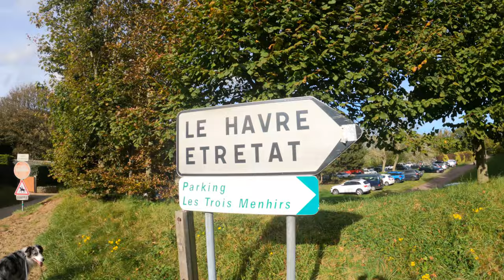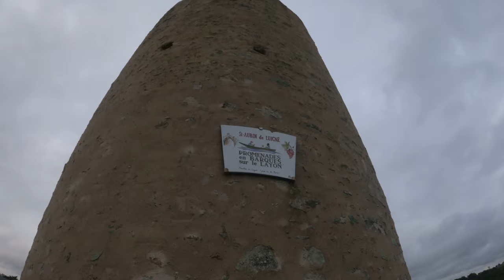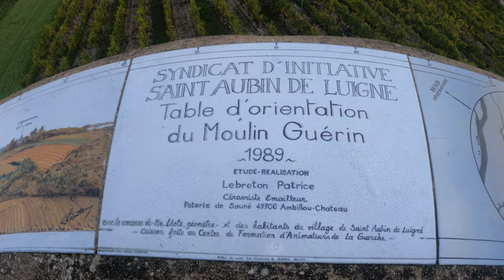New STORAGE, BIG STONES and RAIN, RAIN, RAIN!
The 5th edition of our video diary.

We decided to leave the UK and run back to mainland Europe as the weather is just not on our side. Also, the UK villages, towns and cities are completely missing a trick when it comes to facilities and hospitality for campervans and motorhomes.

However, as we arrive back in France and head south towards the Pyrenees the weather just continues to beat us down. We therefore decide to not drive too far each day and hope to see some sun again soon.

Our first stop en-route is the charming town of Etretat where we partake in a lovely cliff top walk. It reminded us of some of the walks along the south coast of England around Dover with its white cliffs and the views and rock formations were stunning.

As we continue south we are constantly pounded by the rain everyday and it seems like it will never stop! We have to start to think about each park up to ensure we do not get stuck in mud, especially in a remote location.

We therefore end up on the banks of the River Seine in a town which could be a movie set. Where is everybody? The facilities again on offer are above and beyond with plenty of grass area for Koa to stretch his legs.

Next we hit the religious city of Lisieux which draws vast numbers of Catholic visitors. In fact, it is considered the second most important pilgrimage site in France, thanks to its 19th-century saint, Thérèse Martin. Thérèse’s popularity also explains Lisieux’s extravagant 20th-century hillside basilica, which outdoes its medieval cathedral and is often compared to the basilica of Sacré-Cœur de Montmartre in Paris.

After the high life of city life it's time for a day in nature and Koa enjoys his first visit to some vineyards where he can roam free until his heart is content with no boundaries on his exploring. This is what we truly came for.

To end this week, we meet a lovely couple in another random park up, but strike up a conversation with the help of Mr Google translate and the conversation ends with a beautiful gift that will be passed on to the many once we reach the Picos de Europa National Park.

Thank you in advance for watching, and we hope you enjoy our attempt at bringing our adventures into your home.

Rich & Koa.

Places we stopped at in this video:
Etretat

If you'd like to support our journey you can buy Koa some doggy snacks here ;)